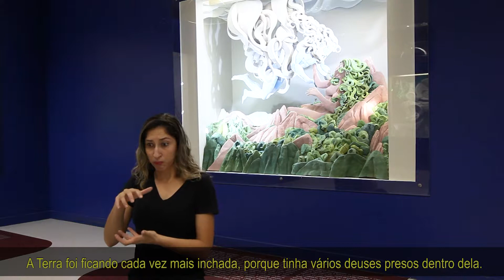Cosmogonias em Libras l Cosmogonia Grega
Como os gregos antigos enxergavam a criação do mundo e da humanidade?

A atriz e intérprete Dinalva Andrade conta essa história em Língua Brasileira de Sinais.